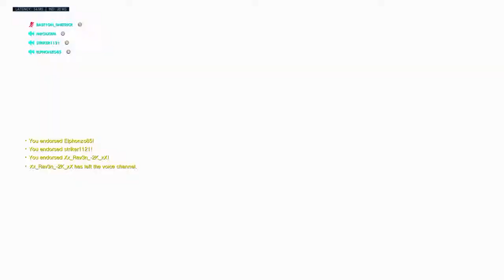Overwatch: ps4 Bastion Gameplay ~4100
Psn: Ranski_kills_416
Main twitch: Bluebastion_
Msg for boosting/ coaching( bastion and hanzo, I play other dps heroes but these are my mains)

Overwatch Settings:
Horizontal sens 100
Vertical sens 100
Aim assist strength 100
Aim assist window size 100 (20 for widow)
Aim assist legacy mode On
Aim smoothing 98
Dual zone